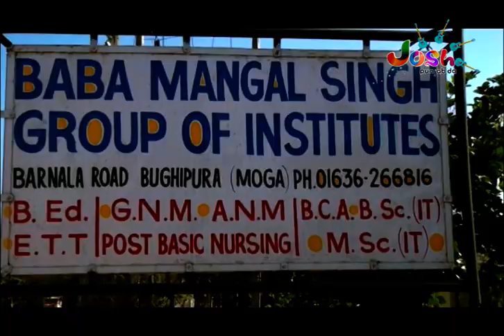Josh Campus Da | Baba Mangal Singh Group of Institutes | Moga | Episode | Josh Tadka Tv